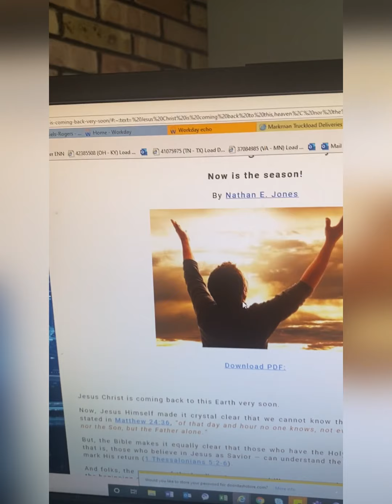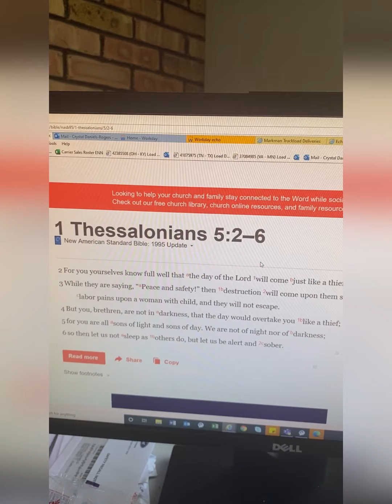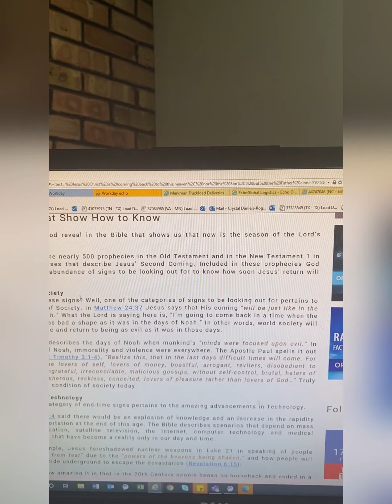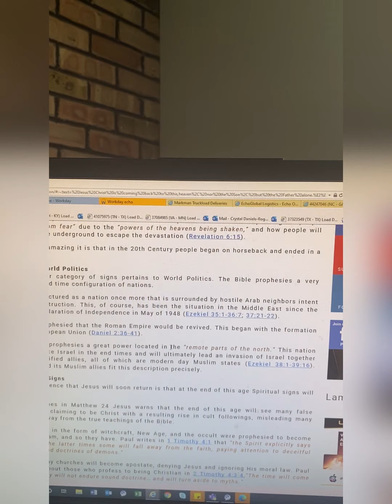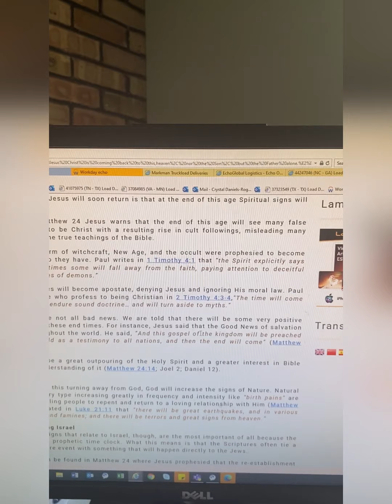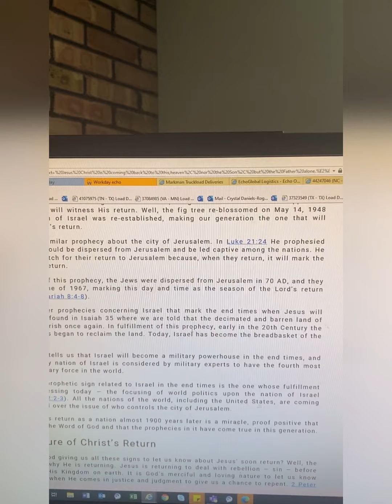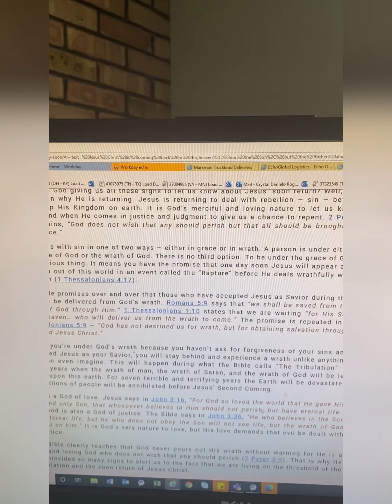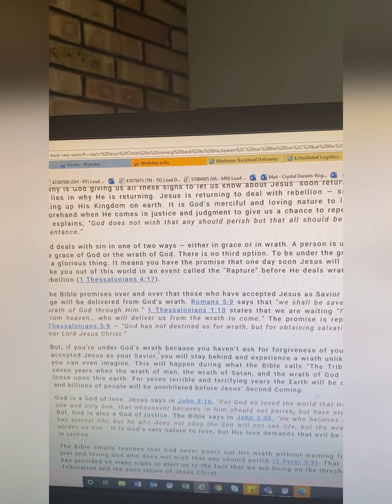The train is boarding..get on board Jesusiscomingsoon#. ~get ready~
Repent
The doors of salvation are closing soon